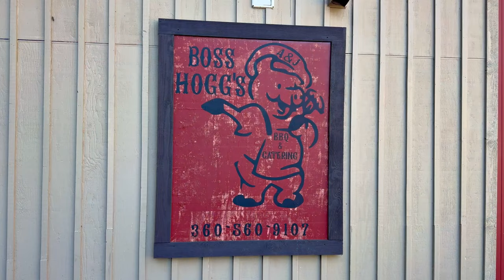The Little Woman’s Back..!! • Boss Hogg’s BBQ! | TheSmoaks Vlog_2884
FLiRTy & Roadie Ride Again! | Epic Winlock BBQ! | The Day & Ride was Perfect!

Kelly Passed on Grom for Storage! | So I Took the RK! | A Beautiful Day..!

 1983 Yamaha XVZ12TK Venture 1200